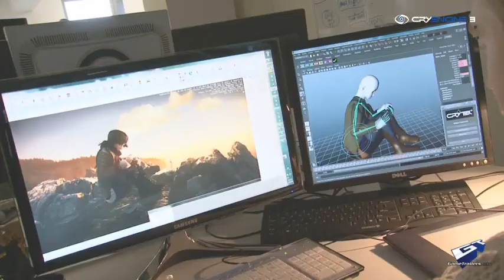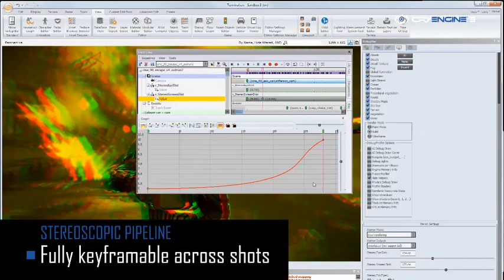Crysis 2 - CryEngine 3 dalla GDC.mp4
Beh...che dire...semplicemente magnifico